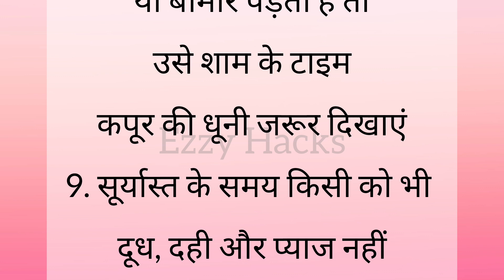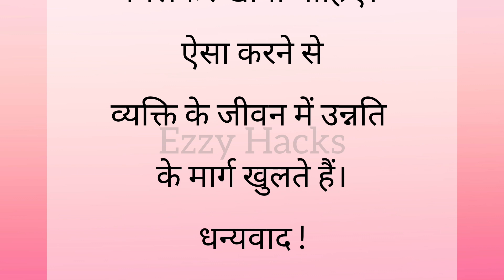घर गृहस्ती चलाने वाले महिलाओं के लिए || motivational quotes in Hindi || achhe vichar || Best line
घर गिरस्थी चलाने वाकी महिलाओ के लिए कुछ नियम,घर गृहस्थी चलाने वाली महिलाओं के लिए कुछ नियम,घर गृहस्ती चलाने वाले महिलाओं के लिए || motivational quotes in hindi || achhe vichar || best line,घर गृहस्ती चलाने वाली महिलाओं के नियम,घर गृहस्थी चलाने वाली महिलाओं के लिए महत्वपूर्ण बातें।,घर गृहस्थी चलाने वाली महिलाओं के लिए कुछ नियम। hindi story,घर गृहस्ती चलाने के नियम।,महिलाओं के लिए टिप्स,घर गृहस्ती चलाने वाली महिलाओं के लिए तवा से जूड़ी महत्वपूर्ण बातें